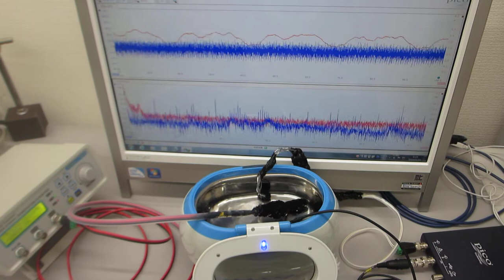メガヘルツの超音波洗浄器（音響流のコントロール実験）